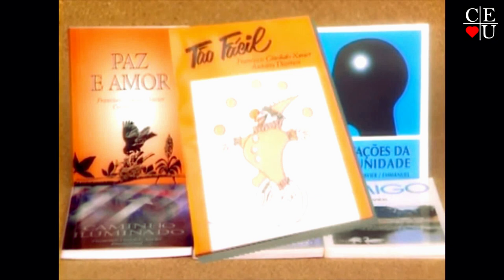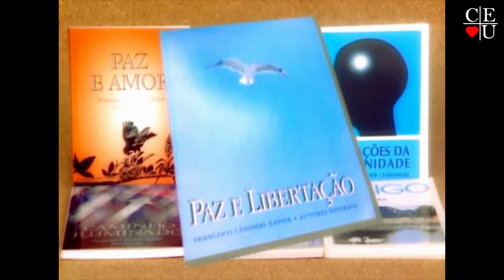Especial plantão de respostas em homenagem a Eliana Barbosa - 1/2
Especial plantão de respostas em homenagem a Eliana Barbosa, que desencarnou em 26/12/2023

Palestrante: Eliana Barbosa e Nena Galves
Tema: Especial plantão de respostas em homenagem a Eliana Barbosa
Data: 27/08/2011
Tempo: 27:31
Programa: 1/2